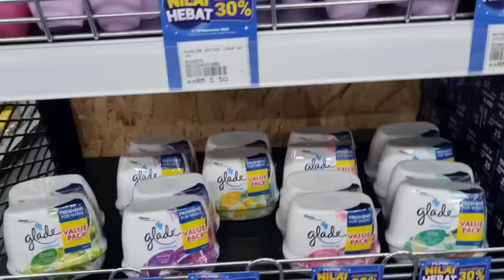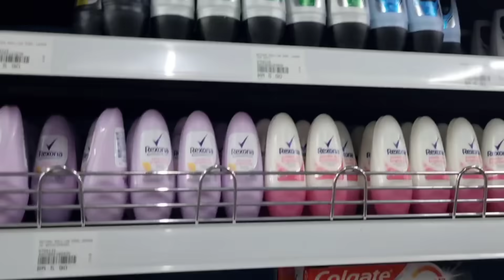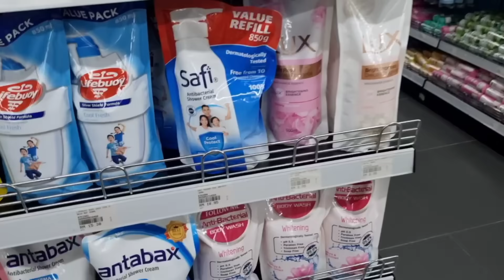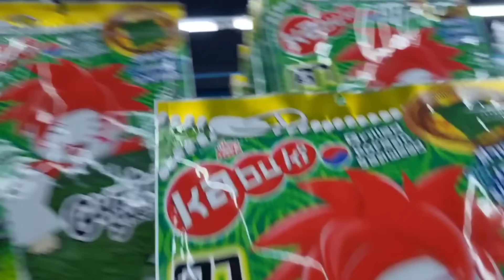Bila berbelanja tu kena ingat dunia..kadang2